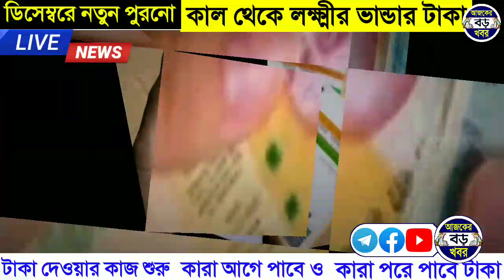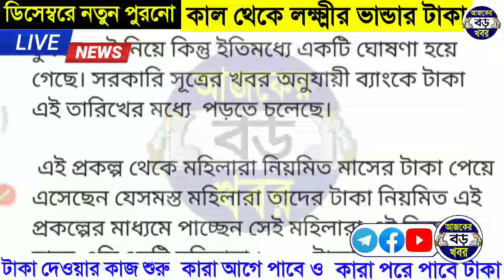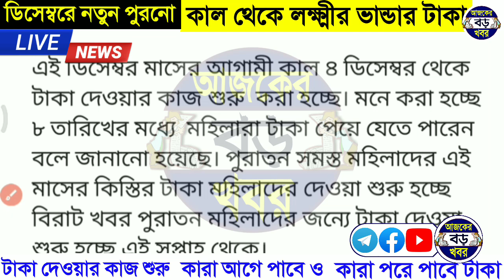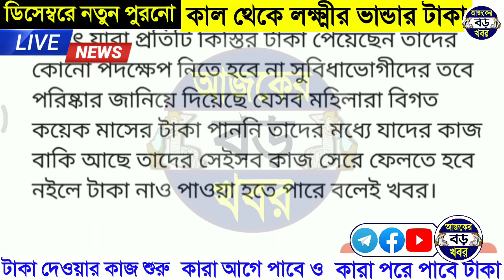ডিসেম্বরে কাল থেকে লক্ষ্মীর ভান্ডার টাকা দেওয়া শুরু, কিন্তু পাবে না অনেকে, December lakhir bhandar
ডিসেম্বরে কাল থেকে লক্ষ্মীর ভান্ডার টাকা দেওয়া শুরু, কিন্তু টাকা পাবে না অনেকেই, December month lakhir bhandar

Topics :-
Lakshmir Bhandar december month benifit date.
december month Lakshmir bhandar money receive date.
কবে শুরু হবে ডিসেম্বর মাসের লক্ষ্মীর ভান্ডার টাকা দেওয়া।
lokhir bhandar money benifit december month date 2023.
Today lakhir bhandar money update.
lakhmir bhandar money december month.

💞💞💞ধন্যবাদ সবাইকে 💞💞💞